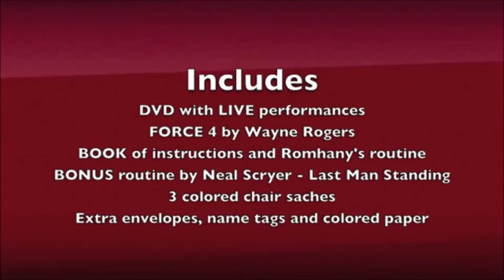Romhany's Chair Test - by Paul Romhany - Trick